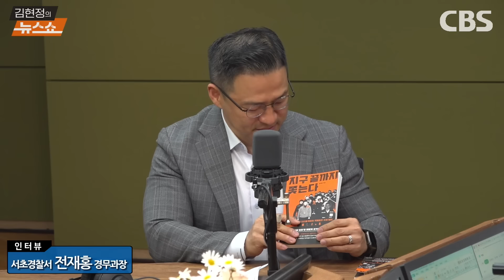탈옥한 김미영 팀장은 어디에? "짚이는 곳 있다... 아직 필리핀"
* 김미영 팀장 탈옥… 아직 필리핀에 있어
* 전직 경찰 총책에 연기달인까지 조직적 범죄
* 파타야 살인사건… 범죄도시4 사실과 좀 달라

■ 대담 : 전재홍 (서초경찰서 경무과장 (前 인터폴))

뉴스쇼 라이브 방송 | 월~금 오전 7시10분~9시
댓꿀쇼 라이브 방송 | 월·금 주 2회, 본방송 이후 9시

▣ 제보 및 의견
◇ 문자: #1212

◇ 라디오 채널: 표준FM 98.1MHz